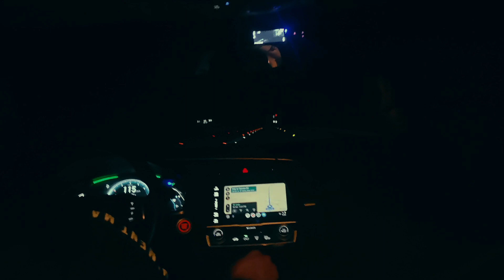Capturing the MilkyWay: Exploring the Al Qua Desert with Sony A7III Photography Tips & Techniques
In this episode, join me as I venture into the vast expanse of the Al Qua desert in the United Arab Emirates, armed with my trusty Sony A7III camera, to capture the ethereal beauty of the Milky Way.

The UAE's desert landscapes provide the perfect backdrop for astrophotography enthusiasts like myself to immerse in the wonders of the cosmos. With minimal light pollution and clear skies, the Al Qua desert offers a pristine canvas for capturing the Milky Way in all its splendor.

Equipped with my Sony A7III, renowned for its exceptional low-light performance and dynamic range, I set out to capture the intricate details of the Milky Way, from its glowing core to its delicate tendrils stretching across the night sky. Through long exposures and careful composition, I aim to convey the awe-inspiring magnitude of our galaxy against the silent backdrop of the desert dunes.

Join me as I share my tips and techniques for capturing stunning Milky Way photographs, from selecting the right camera settings to finding the ideal composition. Whether you're an experienced photographer or a novice stargazer, there's something magical about witnessing the Milky Way unfold before your lens.

So, grab your camera, venture into the night, and let's explore the wonders of the universe together.

Gear Used:

Wide-angle Lens
Tripod
Remote Shutter Release